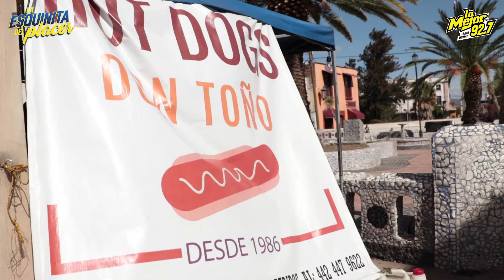Esquinita del Placer - Hot Dogs "Don Toño"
En una EsquinitaDelPlacer más. Fuimos con NancyBailón a probar los conocidos Hot Dogs de Don Toño.

¿Cuántos te comerías tu?